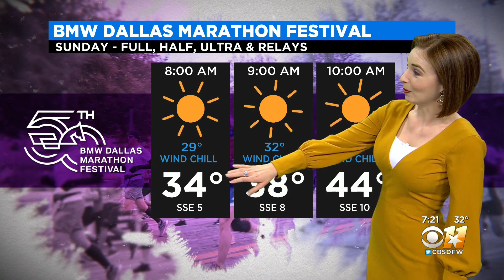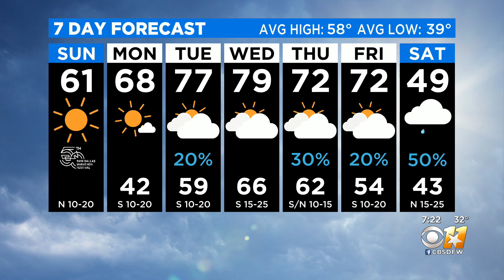Sunday 7AM Weather Update With Brittany Rainey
Today and tomorrow will be cool and sunny before clouds move in mid-week and temps get into the high 70s. Later in the week things will cool down again as rain chances move in.